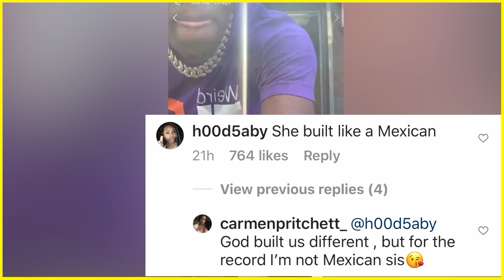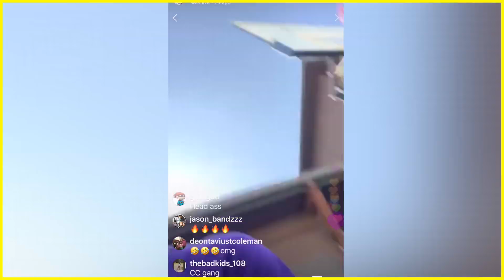Corey Respond To M3@n Comments About his Wife ( carmen and Corey )